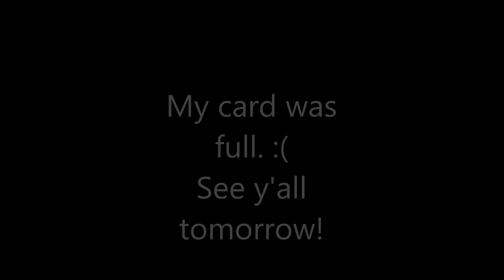Taking a Goat 101 class & more!